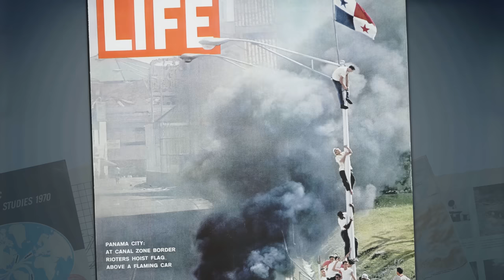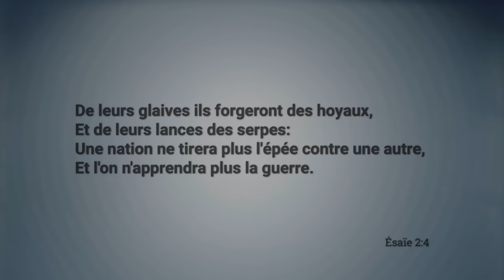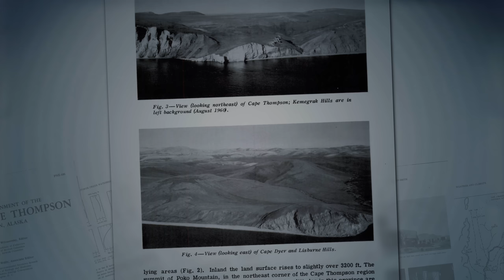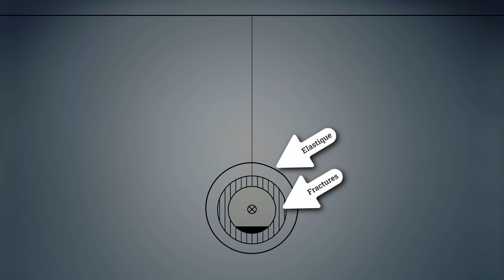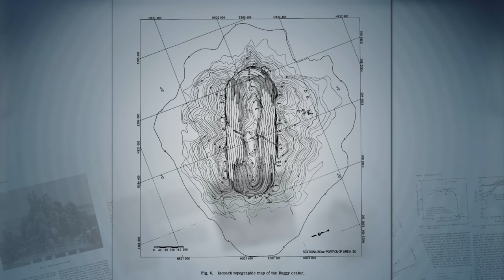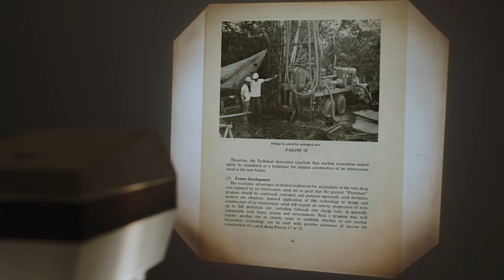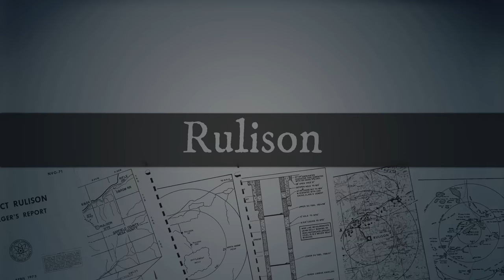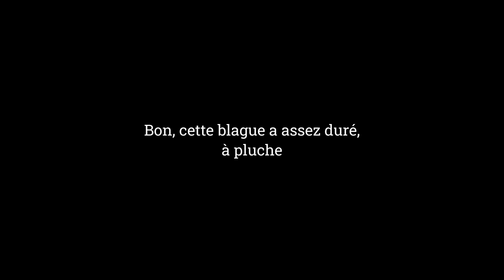💥L'incroyable histoire du projet PLOWSHARE - Monsieur Bidouille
Améliorez votre sommeil grâce aux matelas et accessoires Emma, profite de -10% avec le code BIDOUILLE cumulable aux réductions du Black Friday ou à ce lien
Code valable jusqu'au 24 novembre 2023

Fin des années 50 les Etats Unis lancent le projet Plowshare. Le but ? Utiliser les bombes atomiques pour des applications civiles.

Merci à tous pour ces 10ans, j’espère qu’on est reparti pour 10 de plus !

📝 Sources

Sources générales :

✒️ Scott Kaufman, Project Plowshare, The peaceful use of nuclear explosives in cold war america, 2013

Chariot :
✒️ Dan O'Neill, H-Bombs and Eskimos: The Story of Project Chariot, 1994
✒️ N.J Wilimovsky, J.N Wolfe, Environment of the Cape Thompson Region, Alaska, 1966.

Autres :
✒️ R.E Dunlap et A.G Mertig, The US Environmental Movement, 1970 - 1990, 1992

✒️ C.G Jones, A review of the history of U.S radiation protection regulations, recommendations and standards, the radiation safety journal, 2005

✒️ Recette de l'Atomic cocktail : [Atomic Cocktail - Drink Recipe – How to Make the Perfect Atomic Cocktail]

0:00 Intro
2:52 L'age nucléaire
8:33 Le Projet Plowshare
10:01 AEC
13:17 Un bon lit
14:24 Les débuts du projet
16:15 Chariot
23:57 Gnome
30:33 Sedan
37:35 Buggy
38:11 Bombe "propre"
41:59 Schooner
43:41 Le canal
48:22 Stimulation
49:32 Sulky
52:26 Gasbuggy
54:09 Rulison
56:28 Rio Blanco